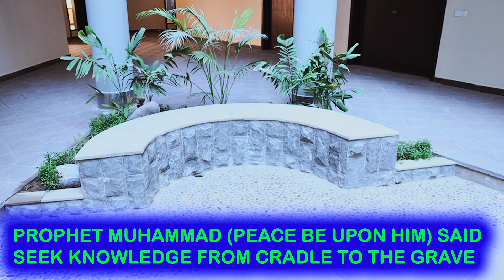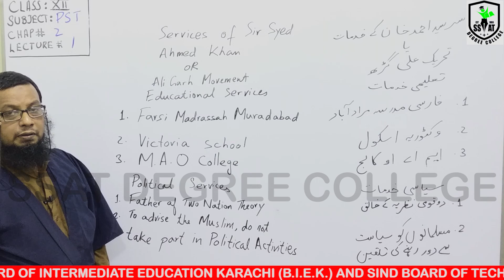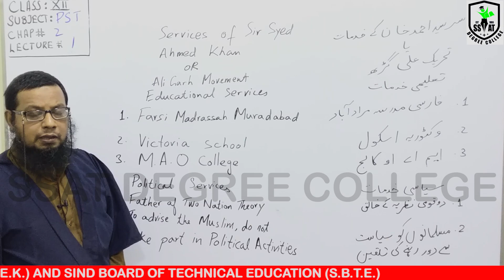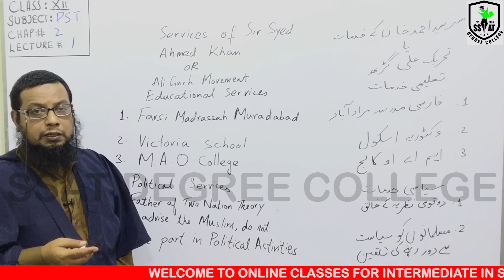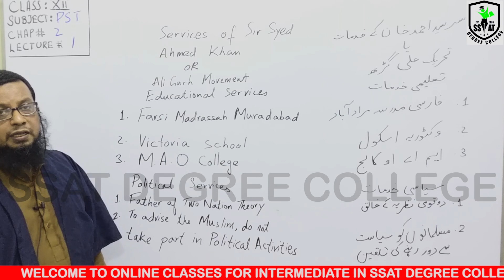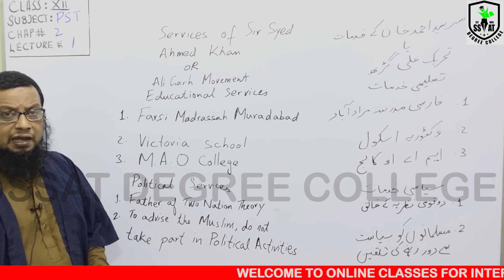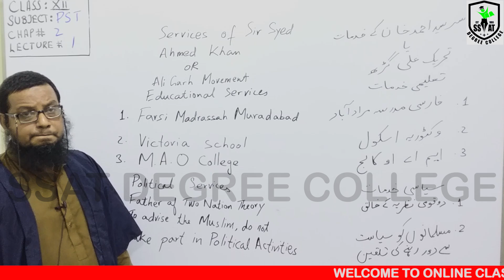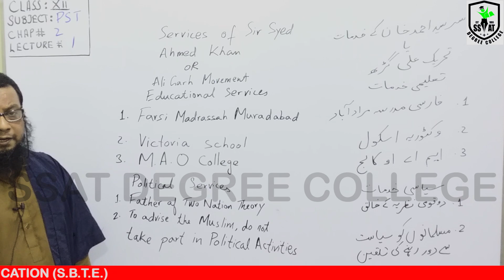XII PST CH#2 LEC#1 JUN